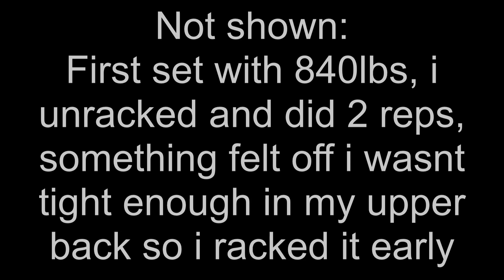Raw w/wraps squat training, light deadlifts 10 weeks out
My Bench training from the other day is back up on Youtube, it was blocked due to copyright for the music.